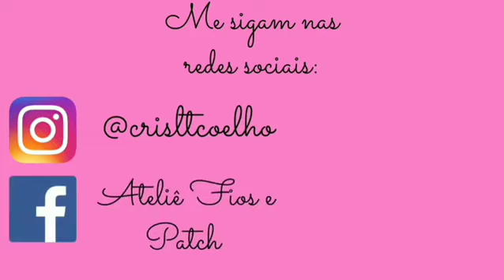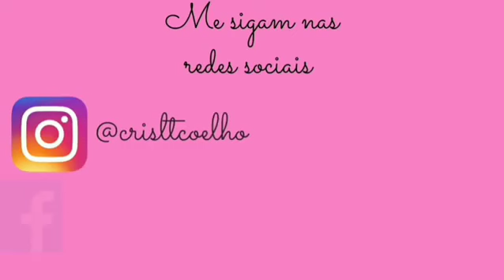🔥 Como fazer NÉCESSAIRE MÃE e FILHA com fundo DIFERENTE e PRÁTICO 🔥costuracriativa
Quer ingressar no mundo da costura p! Então,  fique à vontade e maratone esse vídeos!!👏🏻👏🏻😉🏃‍♀️🏃‍♀️🏃‍♀️

SUGESTÃO PREÇO 45,00 À 50,00

♡♡♡Máquina Zoje A8000 @costuraebordadoslimeira ( ganhe uma peça feita por mim mencionando minha indicação ao comprar qualquer máquina)💐💐💐💐💐💐
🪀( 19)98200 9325